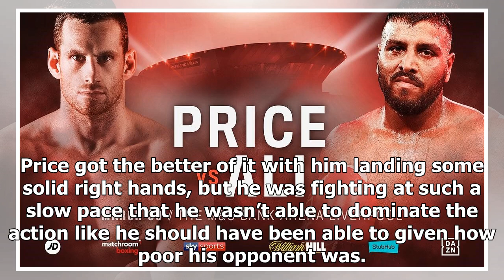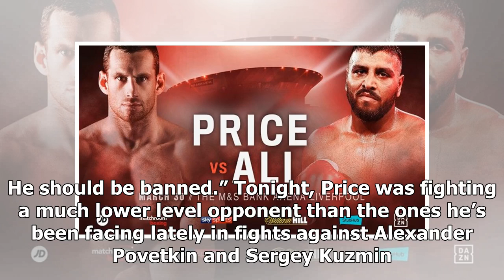David Price defeats Kash Ali - RESULTS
By Trevor McIntyre: David Price (24-6, 19 KOs) kept his career alive just barely in defeating previously undefeated Kash Ali (15-1, 7 KOs) by a 5th round d...